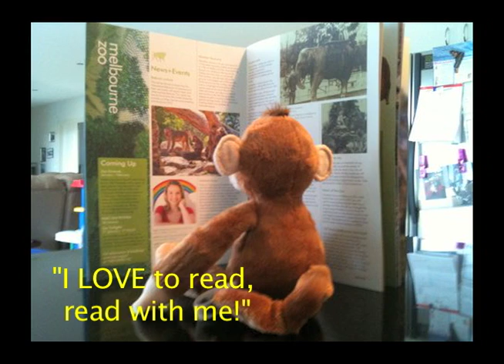What is Mr. Gribbles doing today?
Hello friends!
You too can have your very own Mr. Gribbles movie - all you have to do is take pictures of me following a storyline!
Thank-you Jamie from Ampi Plastics for my fantastic day out on my bike, I had a great time!
Keep having fun,
Mr. Gribbles.